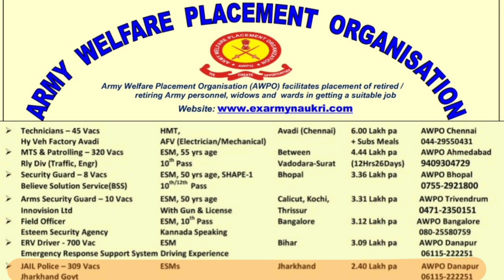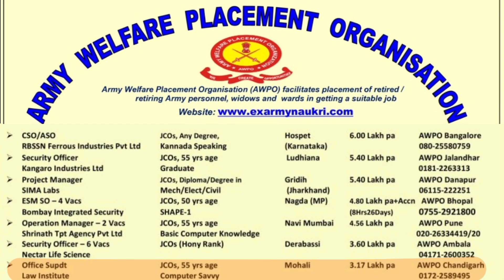Ex OR, NCO JCO के लिए अच्छी नौकरी पाने के शानदार मौका। जल्दी आवेदन करें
भारतीय सेना के जवानों, जो हाल ही में JCO, NCO और OR रैंक से सेवानिवृत्त हुए हैं, आपके लिए एक सुनहरा अवसर है! हमारे नए वीडियो में, हम आपको विभिन्न निजी, सरकारी और PSU कंपनियों में उपलब्ध रिक्तियों के बारे में बताएंगे, जो आपके अनुभव और कौशल को पूरी तरह से उपयोग कर सकते हैं। सेवानिवृत्ति के बाद भी एक सुखी और समृद्ध जीवन जीने के लिए ये रिक्तियां आपके लिए एक आदर्श विकल्प हैं। वीडियो में शामिल हों और अपने नए करियर की शुरुआत करें।